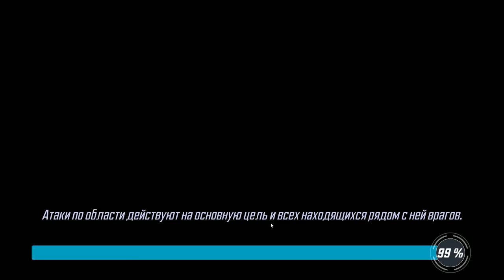MARVEL Strike Force #4 ТЕПЕРЬ ПОПРОБУЙ СОБЕРИ !